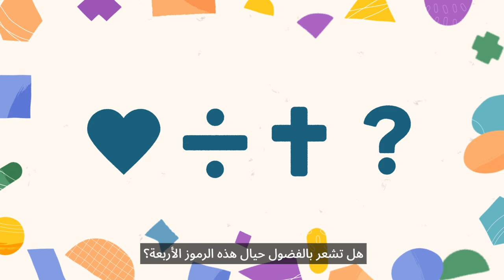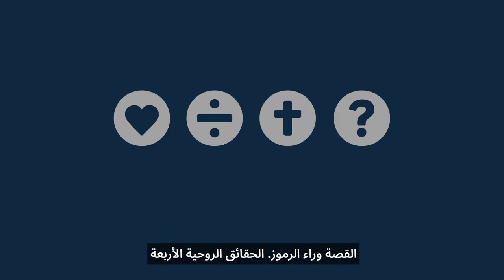[THE FOUR] القصة وراء هذه الرموز | ෆ ÷ † ? | Motion Graphic Arabic Ver.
شارك برسالة الإنجيل التي تمثلها هذه الرموز من خلال فيديو الرسوم المتحركة هذا!  يمكنك الآن استخدام هذا الفيديو القصير ولكن المؤثر بعدة طرق ~!

ෆ الله يحبك
÷ انفصل الإنسان عن الله بسبب الخطايا
† بفضل يسوع ، قد حلت هذه المشكلة.
? ماذا كنت ستفعل؟

ෆ ÷ † ?

모션그래픽 영상으로 심볼에 담긴 복음 메시지를 전해보세요!
짧지만 임팩트 있는 영상을 다양하게 활용할 수 있습니다~!

ෆ  하나님은 당신을 사랑하십니다.
÷  사람은 하나님과 나누어졌습니다.
†  예수님은 우리에게 모든 것을 주셨습니다.
?  당신은 어떻게 하시겠습니까?

심볼 그 너머의 이야기, THE FOUR